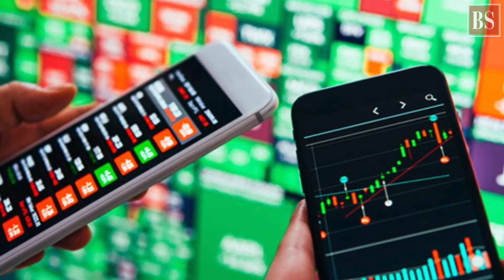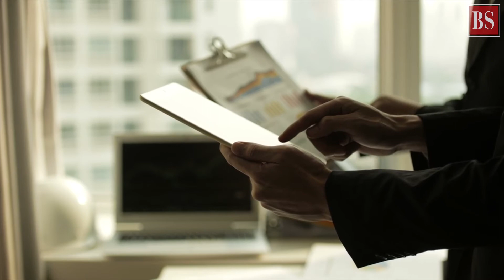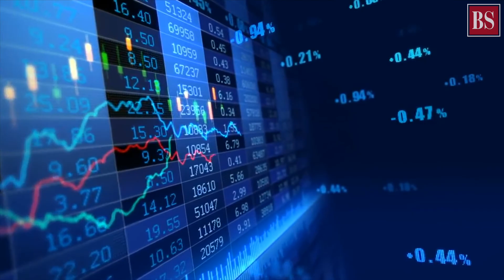Strategies for bull market; top auto, telco picks & more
Going-forward, market watchers are betting on a swift move towards 20,000 for the Nifty and 66,000 for the Sensex in the long-term.